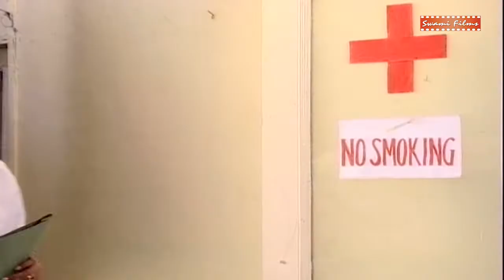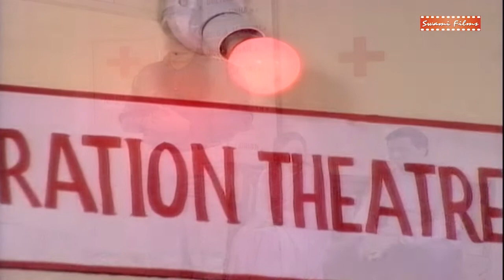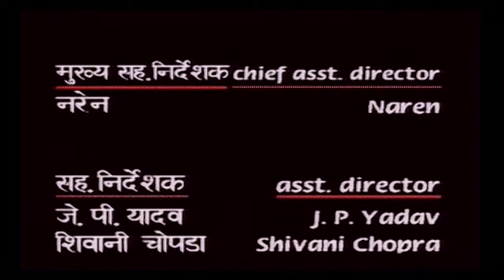Talaaq Kyun | Dipesh Vs Minakshi | Super Hit TV Series | Episode 03